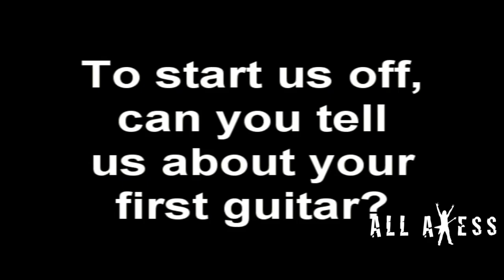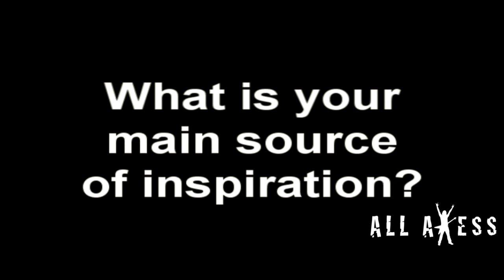All Axess Exclusive - Q&A with Mårten Hagström of Meshuggah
An All Axess exclusive Q&A with Mårten Hagström of Meshuggah, taken back in 2012.